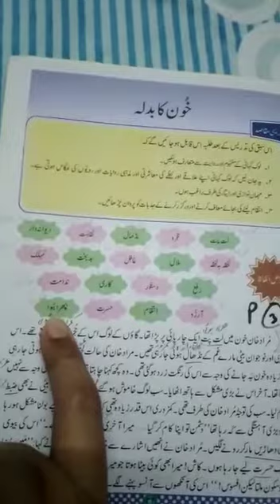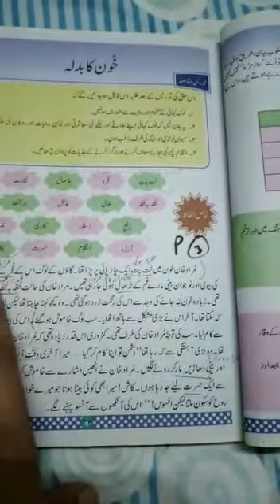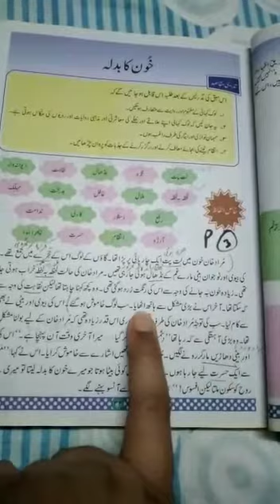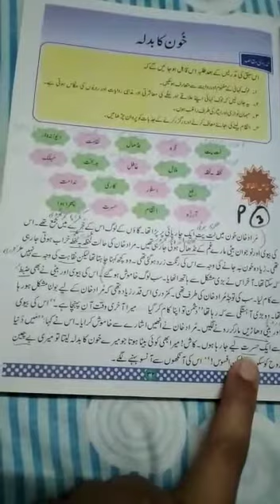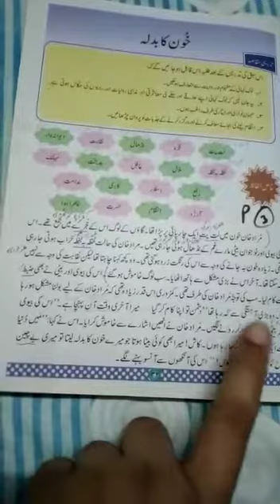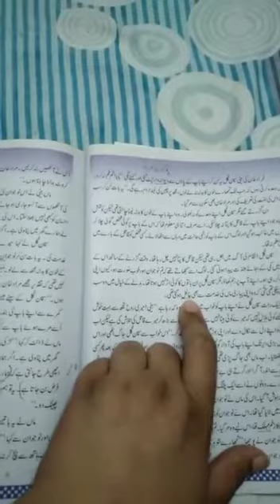Class 8 urdu